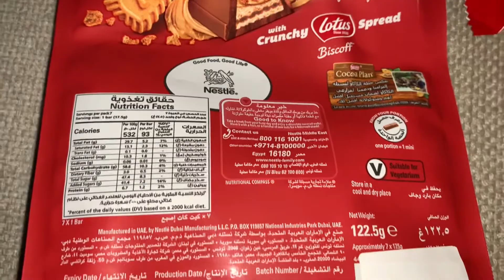KitKat Lotus Biscoff Review - Unboxing - ASMR - Mini Moments - New Limited Edition - Nestlè